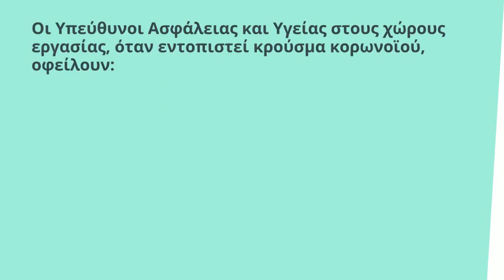Οδηγίες προς άτομα θετικά στον κορωνοϊό, στενές επαφές και υπεύθυνους ασφάλειας και υγείας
Γραφείο Τύπου και Πληροφοριών